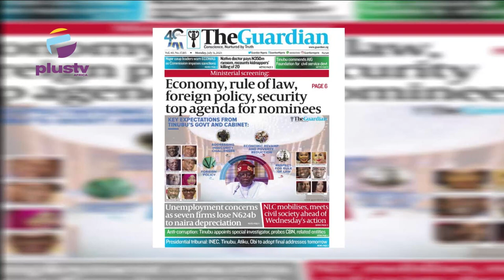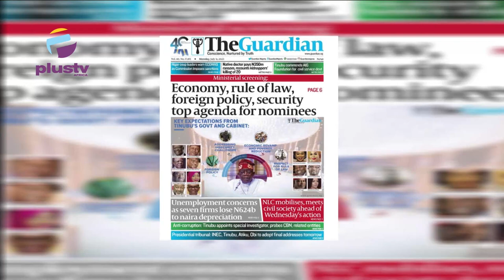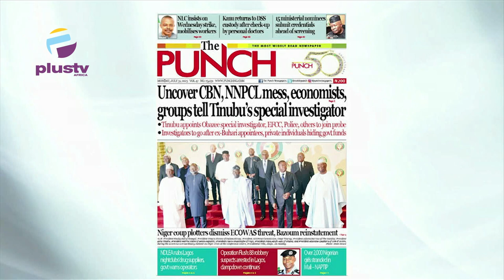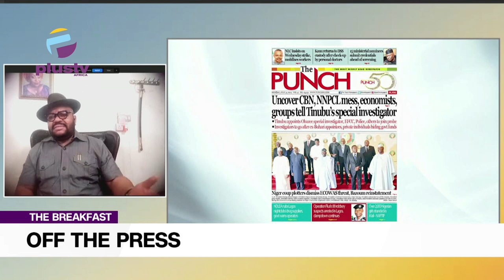Investigators To Go After Ex-Buhari’s Appointees | Economy, Security,Top Agenda For Nominees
Opunabo Inko-Tariah, Public Affairs Analyst, Joined Maureen Nwaezeigwe & Nyamgul Agaji to review the biggest stories in Newspapers today. Join us on weekdays at 7:15am on OffThePress, as we discuss the biggest headlines in newspapers today.